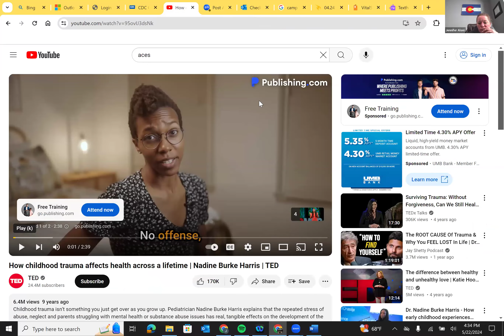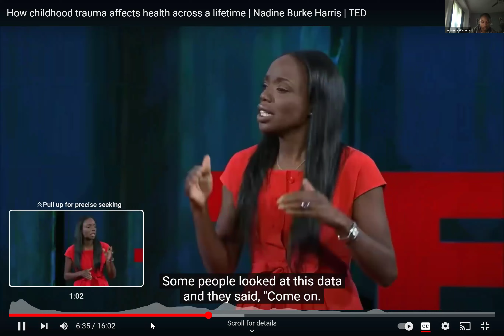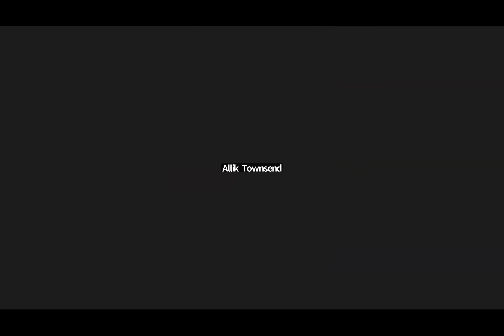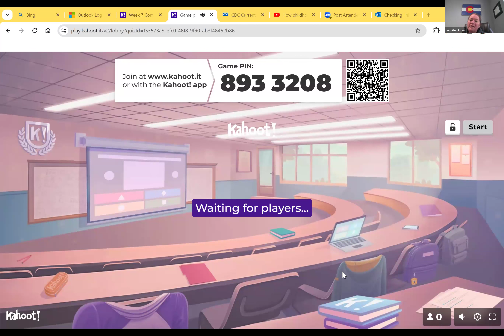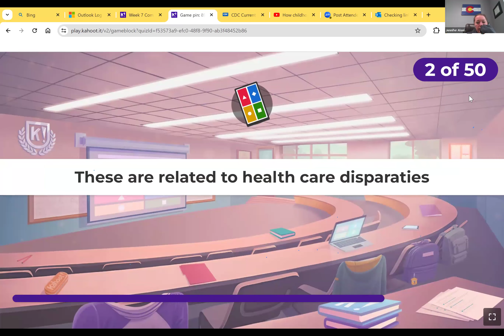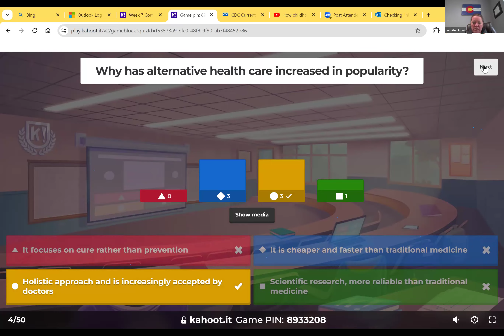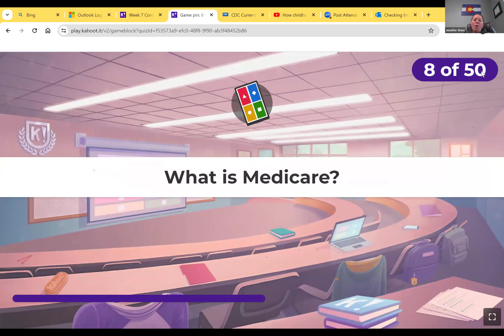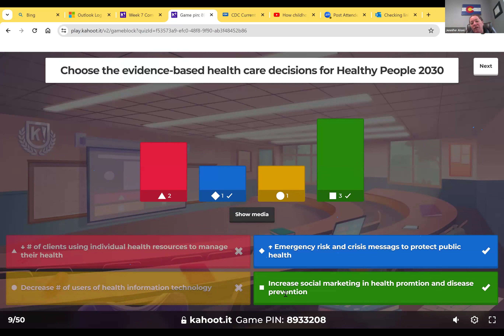GMT20240522 215838 Recording gallery 2736x1824